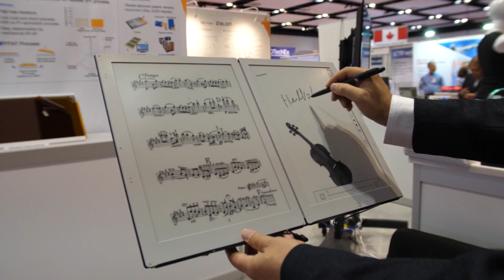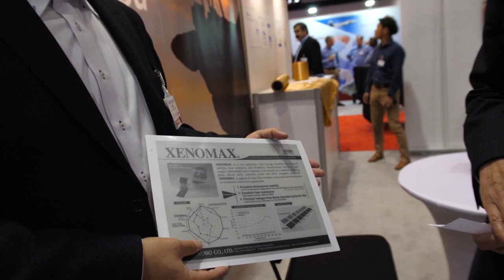高耐熱性ポリイミドフィルム Xenomax® 東洋紡インタビュー | IDTechEx Show 2019サンタクララ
Filmed at the IDTechEx Show! USA 2019